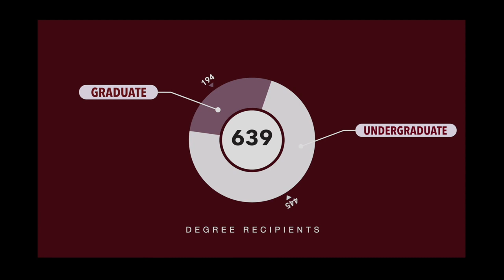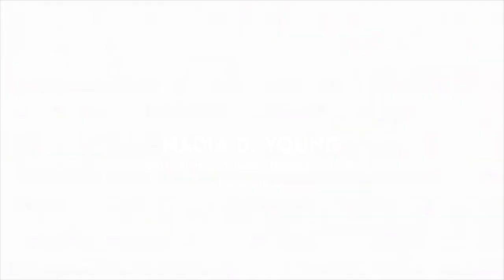College of Business and Public Affairs - COBPA 2020 Video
Alabama A&M University, its four colleges and the School of Graduate Studies extend best wishes and congratulations to the phenomenal Class of 2020!